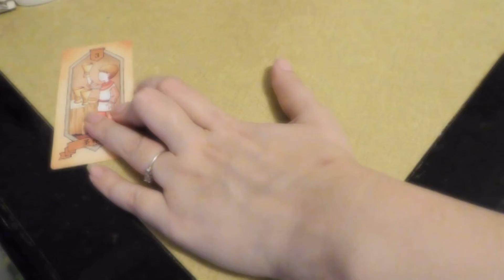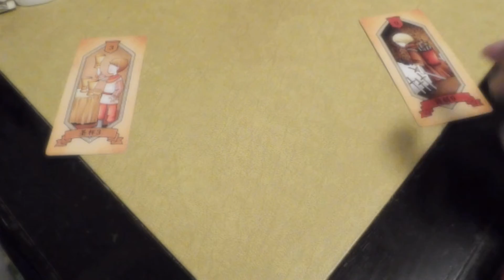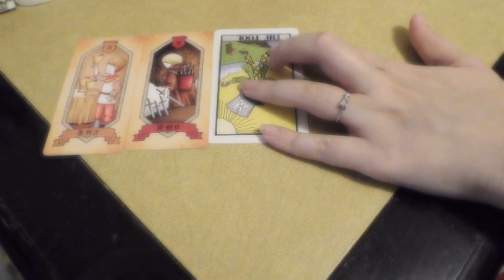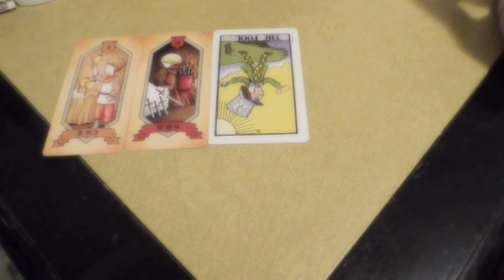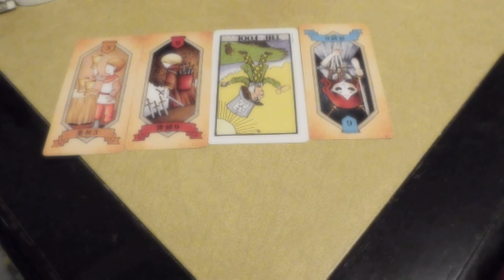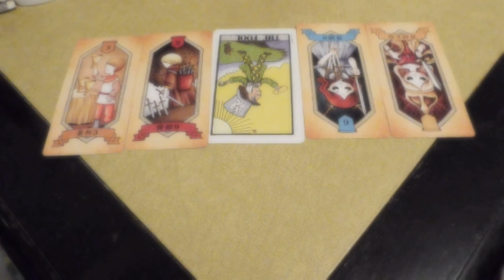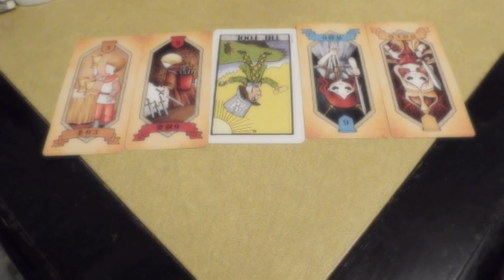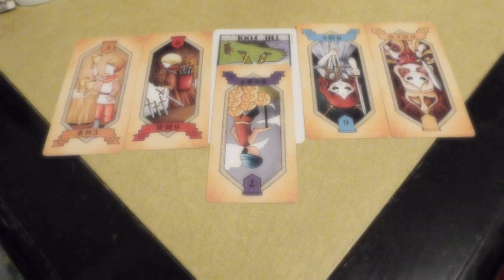Libra Weekly Tarot Reading👽👾🧂 angel messages👽👾🧂 August 31th-September 7th 2021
♎⚖ -Angel number 7207 tells you to be patient with yourself and always choose personal growth over every other thing in life. This is the best time for you to start working on your legacy. Once you understand that it does not have to be excessively ambitious, you should feel encouraged to start on the journey.